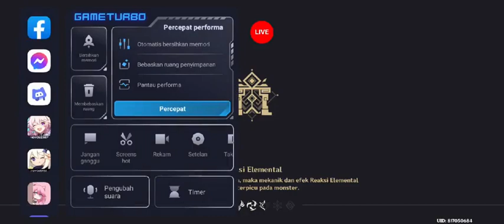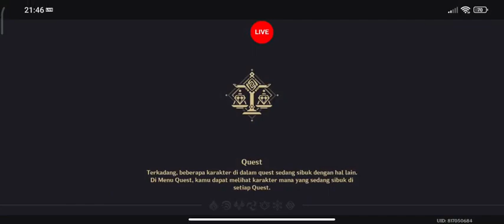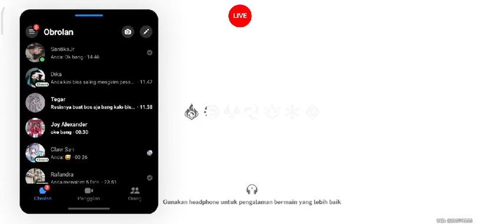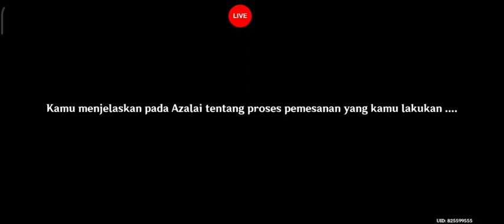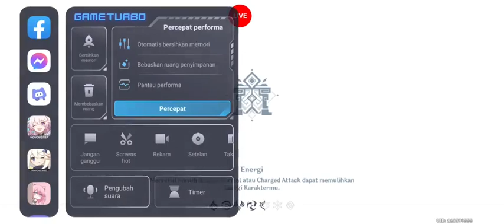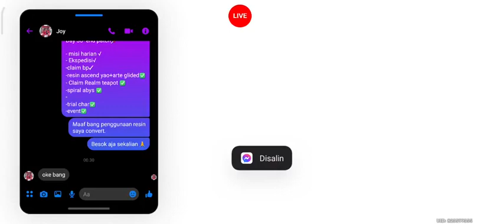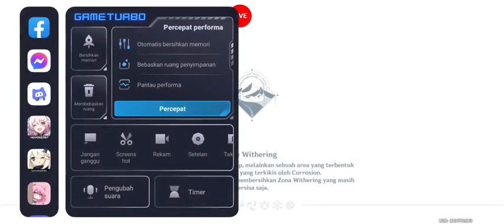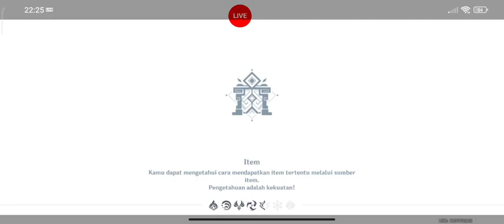Thinking of this, the smile on his lips stopped, just